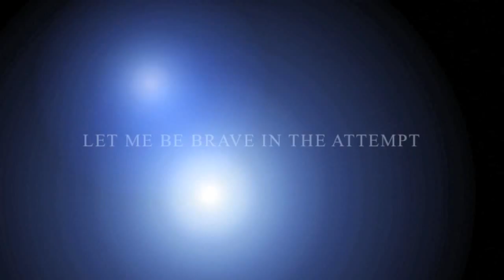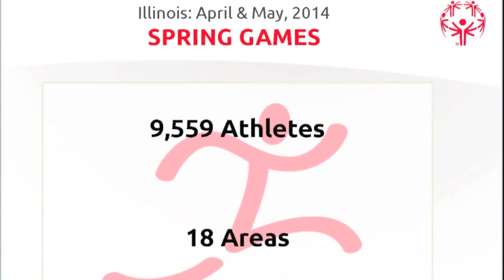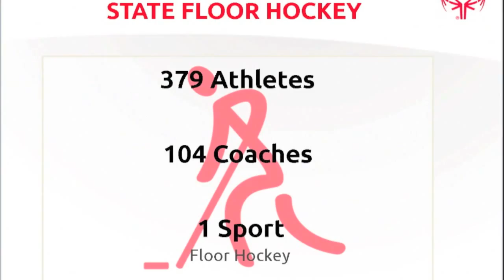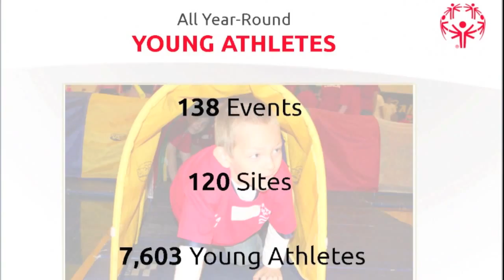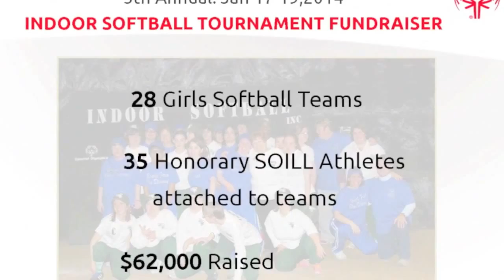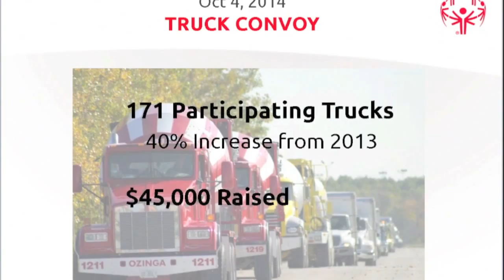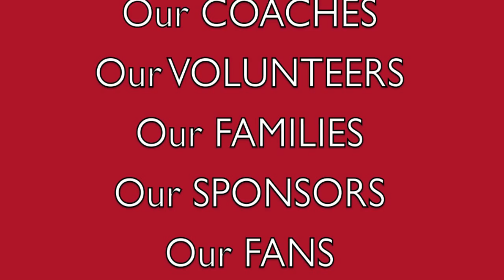2014 SPECIAL OLYMPICS ILLINOIS YEAR IN REVIEW!